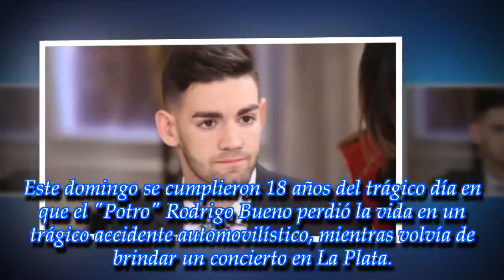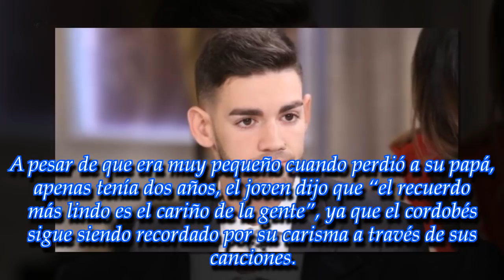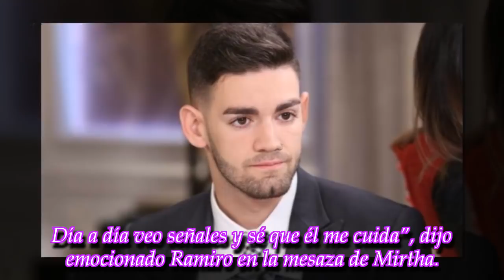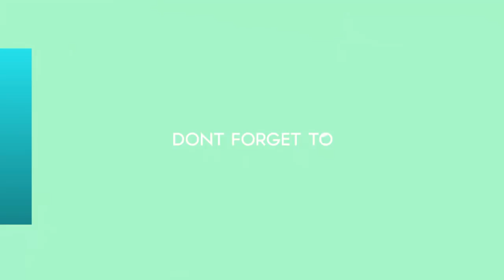El hijo del "Potro" Rodrigo Bueno confesó su dura realidad: "Vivimos al día"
ROYAL NEWS

Ramiro fue invitado a la mesaza de Mirtha Legrand y contó la difícil situación económica que atraviesa su familia.
► With the above criteria, if th